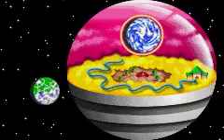Dragonball Z Buu's Fury Episode 32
Dragon Ball Z – Buu’s Fury follows the events of the Great Saiyaman, World Tournament, Babidi, Majin Buu, Fusion and Kid Buu Sagas. It also follows the scenes of the movies Dragon Ball Z: Broly – Second Coming and Dragon Ball Z: Fusion Reborn.